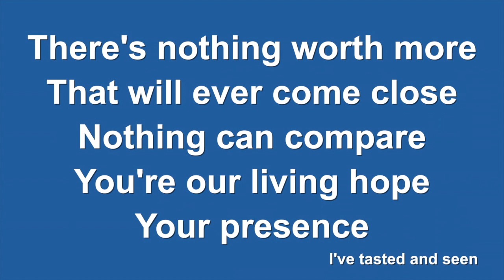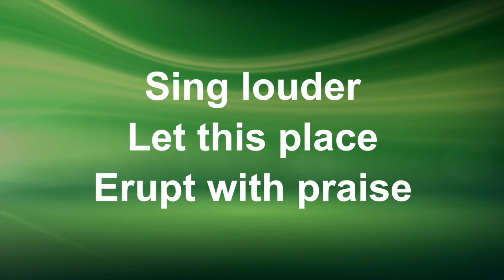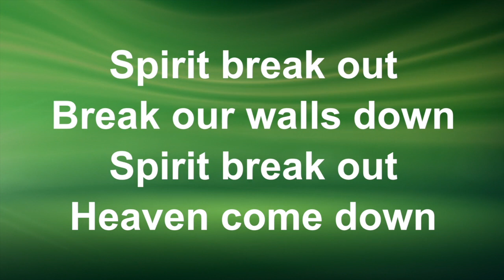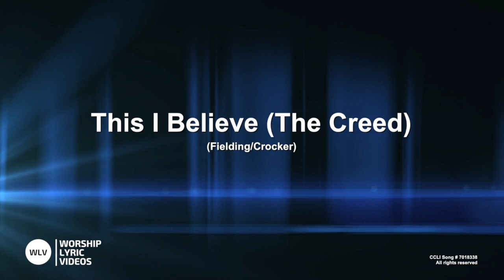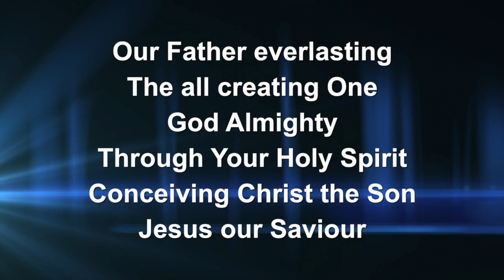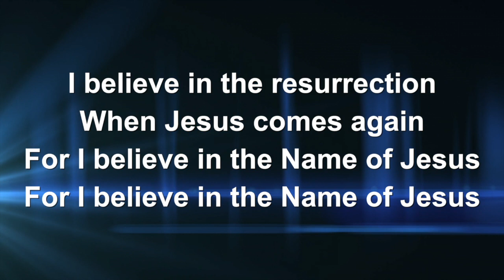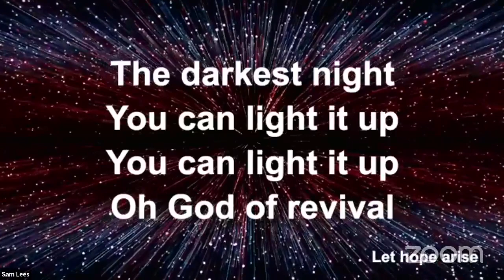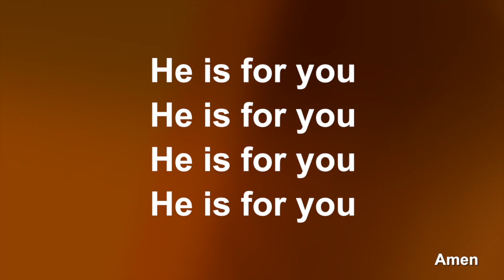Contemporary Service: Fruits of the Spirit - Week 1